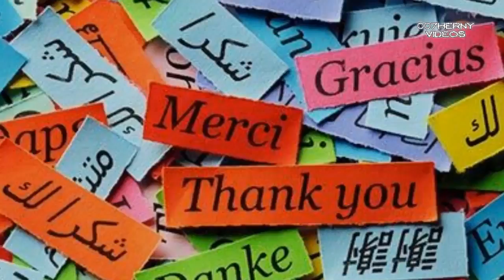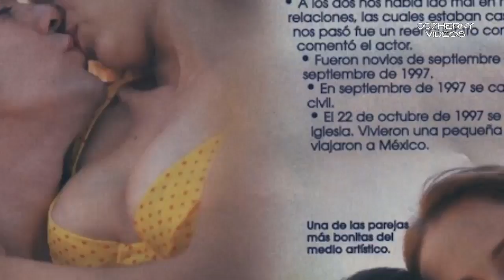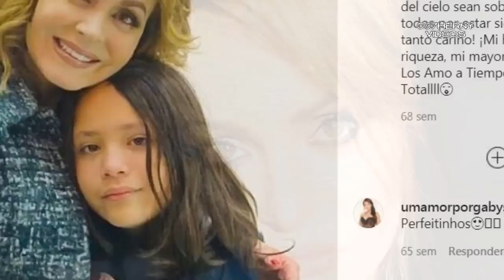ASI VIVE GABY SPANIC SE SEPARO DE MIGUEL DE LEON Y NO HA ENCONTRADO EL AMOR NUNCA Y CON SU HIJO